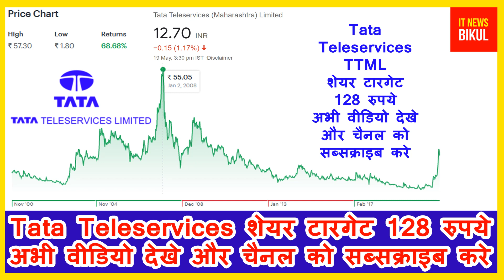TTML Share Big Breaking Latest News Today | Tata Teleservices Maharashtra Limited Share Latest News